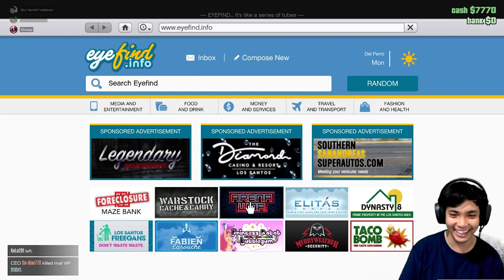MISI AMBIL PRISON BUS MALAH NYASAR KE TEMPAT MILITER HAHA - GTA 5 INDONESIA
👊 SUPPORT A CREATOR CODE: HecaRz